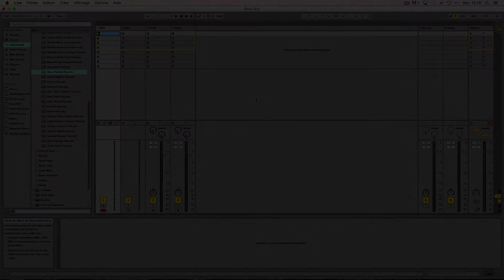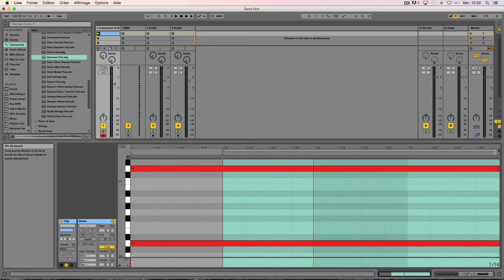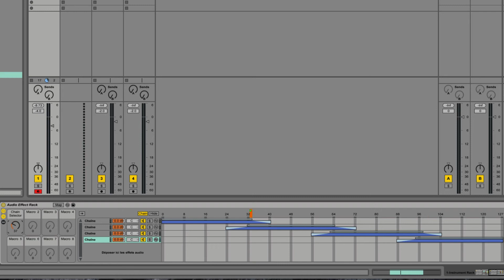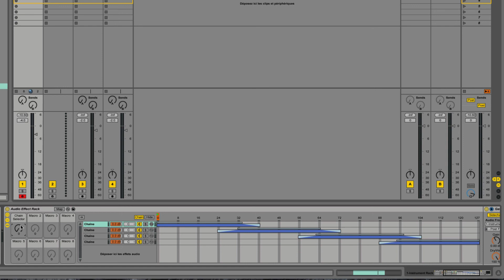Ableton Live: Commutateur Ecoute Sidechain